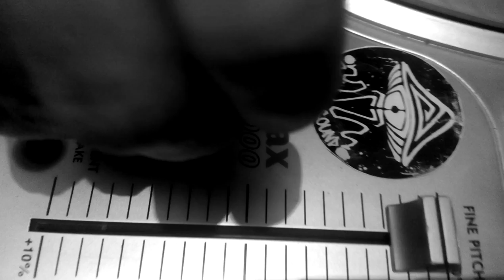Dj SoundMeth , DubM scratch back to back